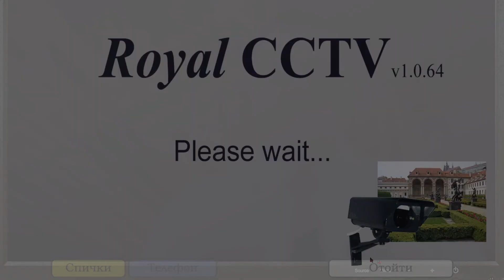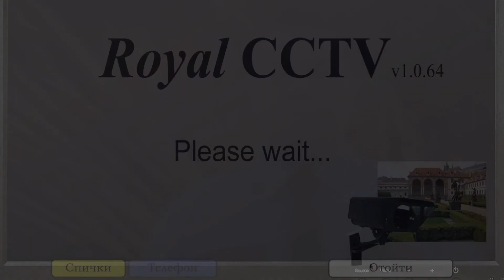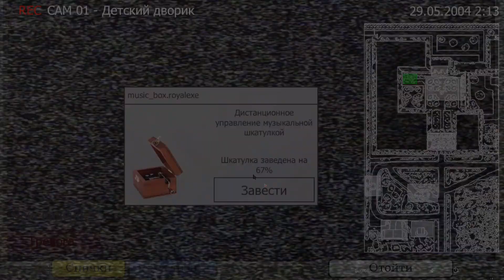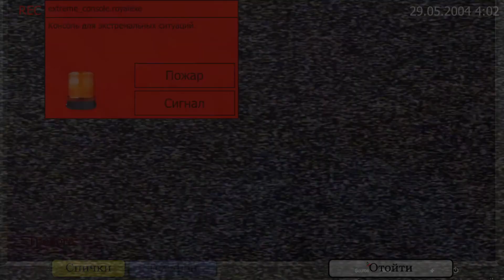Пять Ночей с Фрогги: Сказки могут стать ужасом... #4 - Гиперскоростные игрушки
В этом видео я прошёл шестую ночь! Ох уж и надоел мне этот одноглазый лягух...